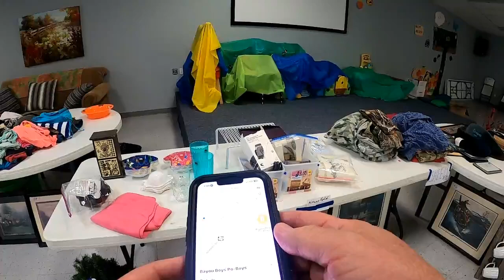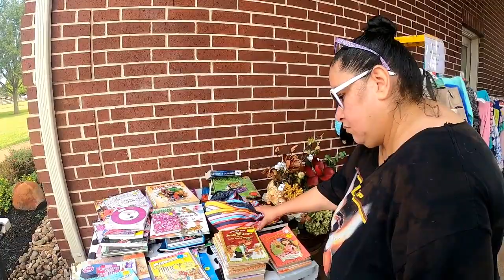ASMR Needville, TX Citywide Garage Sale Part 2 Bargain$ Galore!!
Part 2 of the Needville, TX Citywide Garage Sale! Hi I'm Michelle Media! I'll be posting videos often that I hope will interest you. Subjects include: (but not limited to)  Thrifting, Saving Money, Women's Issues, Garage Sales, Flea Markets, Pets, Dollar Stores, Dumpster Diving and Curbside Finds.